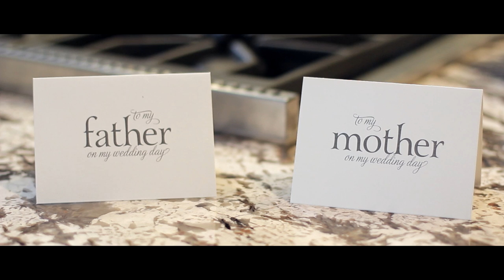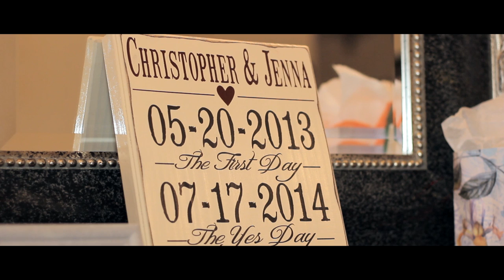Chris + Jenna | "Just The Way You Are" (HD)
Here is the trailer for Chris + Jenna's wedding film, "Just The Way You Are"

Directed by Jeff Cornell + Frank P. Raimo III
Cinematography by Jeff Cornell + Frank P. Raimo III
Aerial Cinematography by Mark McCollom
Edited by Jeff Cornell

Artists: Analog Heart
Music licensed through The Music Bed.

Shot at:
Kirkbrae Country Club | Lincoln, RI

Special thanks to Mel Colvin Photography

© JF3 Productions 2016